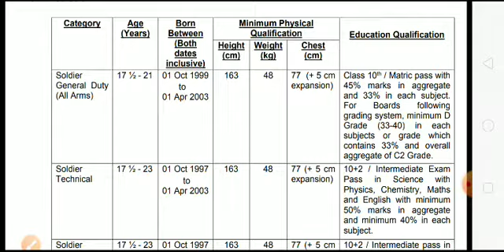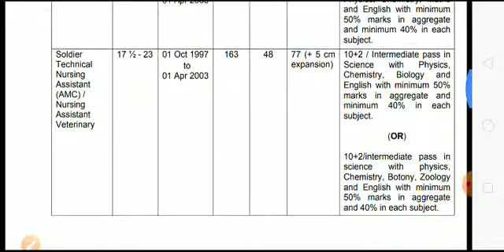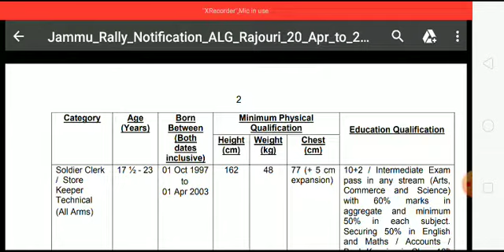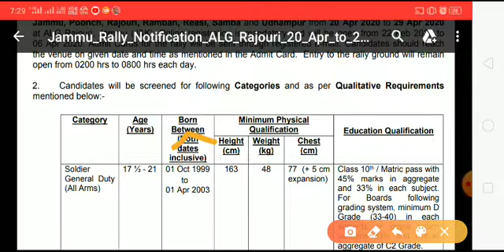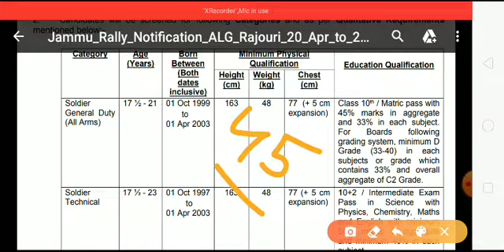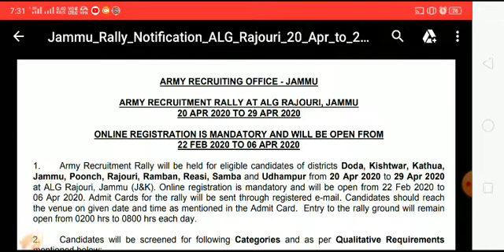Army bharti 2020//ARO bharti 2020